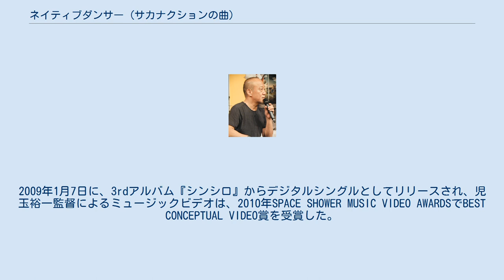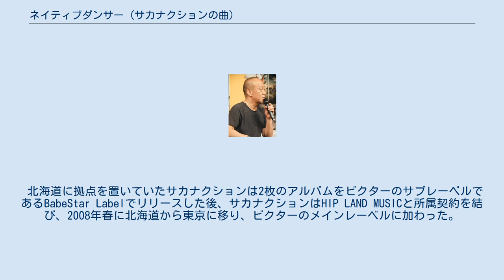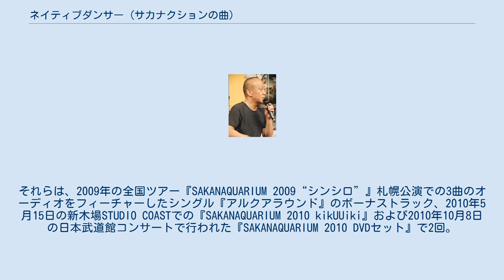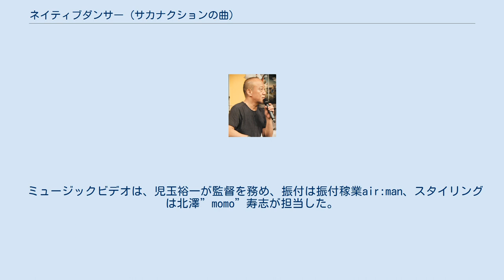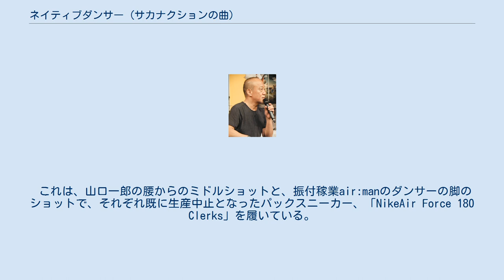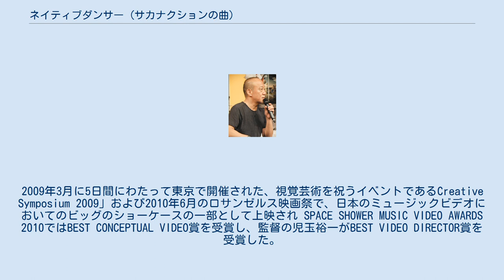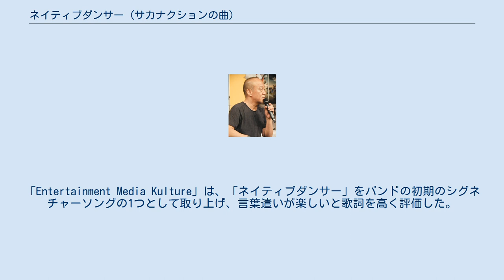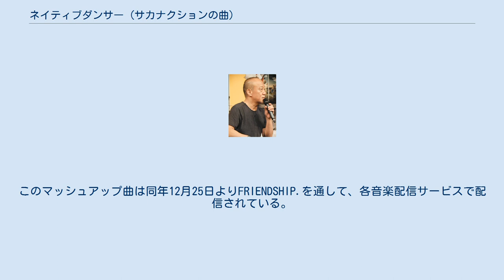ネイティブダンサー (サカナクションの曲)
「ネイティブダンサー」（英語: Native Dancer）はサカナクションの楽曲。
2009年1月7日に、3rdアルバム『シンシロ』からデジタルシングルとしてリリースされ、児玉裕一監督によるミュージックビデオは、2010年SPACE SHOWER MUSIC VIDEO AWARDSでBEST CONCEPTUAL VIDEO賞を受賞した。
 2010年、この曲はシングル「アルクアラウンド」に収録するために、エレクトロニックミュージシャンのレイ・ハラカミによってリミックスされた。
これは、2011年7月に彼が亡くなる前のハラカミの遺作の1つとなった。
 北海道に拠点を置いていたサカナクションは2枚のアルバムをビクターのサブレーベルであるBabeStar Labelでリリースした後、サカナクションはHIP LAND MUSICと所属契約を結び、2008年春に北海道から東京に移り、ビクターのメインレーベルに加わった。
アルバムは主に神奈川県川崎市にあったボーカル 山口一郎のアパートのバンドメンバーによって作成され、12月、サカナクションは初のCDシングル『セントレイ』をリリース、それが初のビルボードトップ40リリースになった。
 ヴァース‐コーラス形式、DキーのメジャーキーとBキーのマイナーキーで同時に録音されているテンポは130 BPMに設定され、曲の長さは4分25秒。
歌はピアノのインストゥルメンタルによるG6-Asus4-Bm7の進行で始まり、アウトロがインストルメンタルコーダで終わるまで、ヴァース・コーラスともに一定している。
 歌詞は、思い出を冬の花に例え、恋愛を悲しげに振り返る主人公を表現している。
 山口が楽曲制作においてインスピレーションを受けた久石譲 ビクターエンタテインメントからの初のCDシングル『シンシロ』の制作では、山口は、各メンバーが個別にデモ曲作成に取り組むよう依頼した。
そして各曲ができた後、一緒に曲を録音した。
そして、『ネイティブダンサー』は、山口だけで手がけた楽曲だった。
山口は、ピアノに裏打ちされたボーカルから始まり、テクノポップへと発展し、スタジオとライブでパフォーマンスの違いを表現できる楽曲を作ろうとしていた。
曲を作るにあたって山口は久石譲にインスピレーションを受け、4コードピアノの導入を中心に構築した。
しかし、バンドの他のメンバーはインプット不足で単に演奏を行っているだけで、山口にとってはこの歌はサカナクションの歌ではなく自分自身の歌であり、山口がサカナクションを結成する前にDJとして活動していたときのようだと感じた。
 この曲は『シンシロ』のプロモーショントラックとして、2008年月中旬からアダルト・コンテンポラリー・ミュージック（AC）を扱うラジオ番組で放送された。
全国放送では1月初旬にピークに達し、ACの中では最も成功した歌となったが、バンドの出身地である北海道では、その時から在京キー局からの放送を行い始めた。
北海道でのラジオへのリクエストとプレイ数、シングルでの販売数を調査したFMノースウェーブのSAPPORO HOT 100では、2月中旬に2週間連続3位だった。
 2010年にはレイ・ハラカミによって『ネイティブダンサー(rei harakami へっぽこre-arrange)』としてリミックスされ、バンドの次のシングルである『アルクアラウンド』（2010年）でリリースされた。
山口は、レコード店で働いている間に彼のアルバム『Lust』（2005年）に出会い、ハラカミのファンになり、サカナクションのメンバーがシングル『アルクアラウンド』でのリミックスを議論したとき、すぐにハラカミとのコラボを思いついた。
 この曲はサカナクションのライブコンサートで頻繁に演奏され、ライブ録音はバンドによって7回リリースされている。
それらは、2009年の全国ツアー『SAKANAQUARIUM 2009“シンシロ”』札幌公演での3曲のオーディオをフィーチャーしたシングル『アルクアラウンド』のボーナストラック、2010年5月15日の新木場STUDIO COASTでの『SAKANAQUARIUM 2010 kikUUiki』および2010年10月8日の日本武道館コンサートで行われた『SAKANAQUARIUM 2010 DVDセット』で...